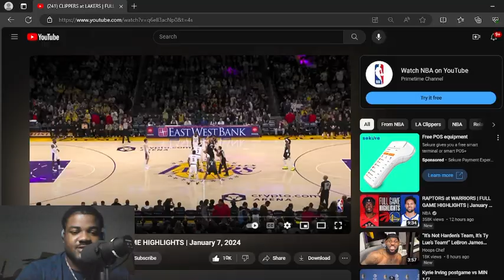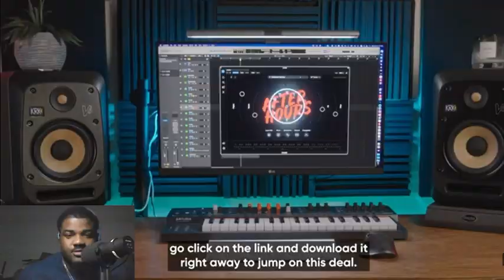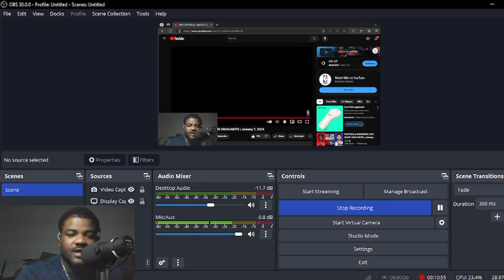LEBRON POSTER! REACTING TO CLIPPERS vs. LAKERS| 2024 Full Game Highlights